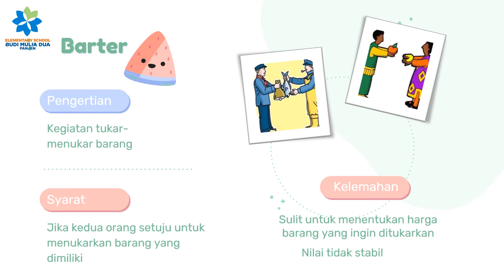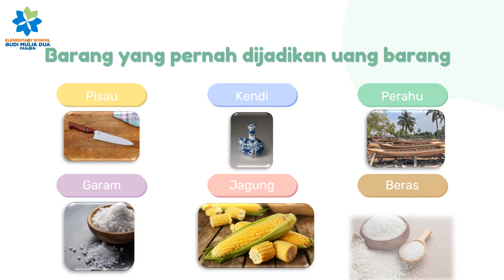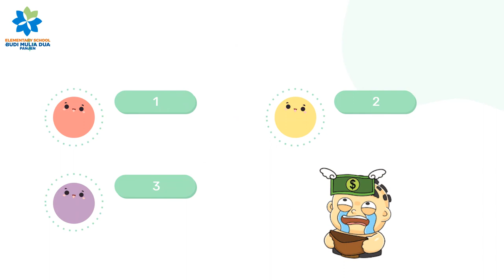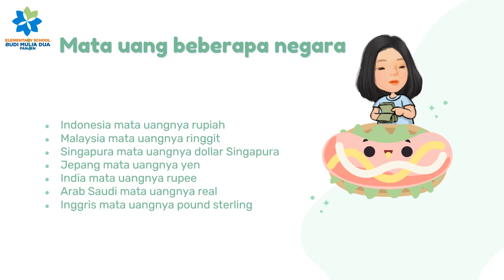SEJARAH UANG | CIVIC GRADE 3